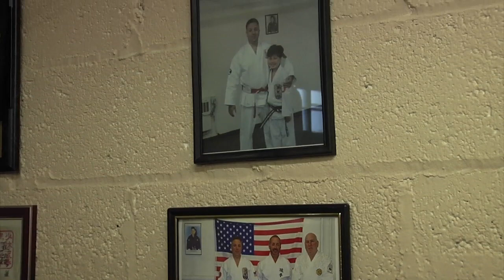Martial Arts Instructor Follows Path to Ministry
Dean Dobbins teaches young people how to defend themselves against bullies.  He's a martial arts instructor who is involved in a number of other ventures.  And next month, this Catholic in Queens will become a member of the clergy when he is ordained as a permanent deacon for the Diocese of Brooklyn.  Currents correspondent Katie Breidenbach spoke with Dean Dobbins at his martial arts studio.